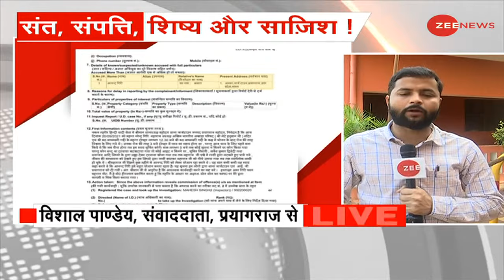Narendra Giri Death Mystery: सुसाइड से पहले महंत नरेंद्र गिरि ने वीडियो बनाया-सूत्र | Breaking News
सुसाइड से पहले महंत नरेंद्र गिरि ने वीडियो बनाया - सूत्र
महंत नरेंद्र गिरि की मौत के मामले में गुत्थी लगातार उलझती जा रही है. हालांकि यूपी पुलिस ने इस मामले में FIR दर्ज कर ली है लेकिन अब सूत्रों के हवाले से खबर है कि महंत नरेंद्र गिरि ने सुसाइड से पहले एक वीडियो भी बनाया था.

Mahant Narendra Giri made a video before suicide - Sources
In the case of the death of Mahant Narendra Giri, the mystery is getting entangled. Although the UP Police has registered an FIR in this case, but now sources are quoted as saying that Mahant Narendra Giri had also made a video before the suicide.